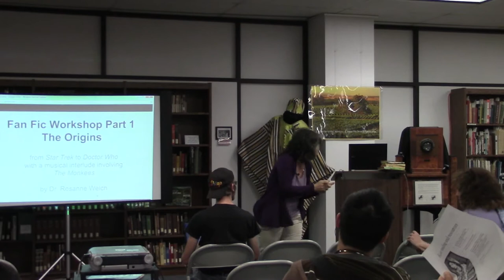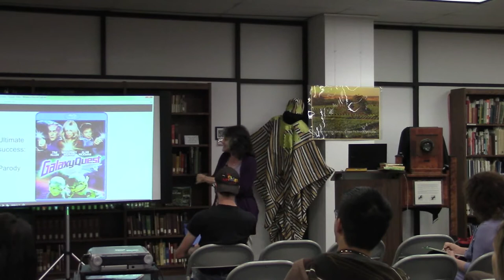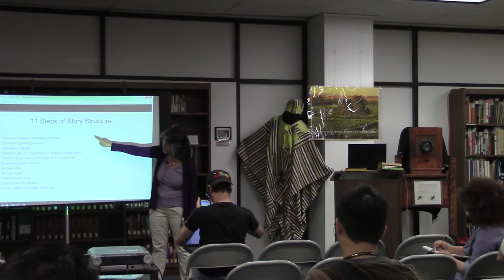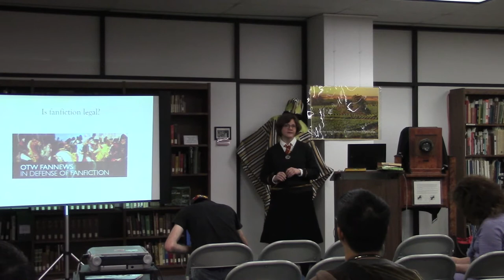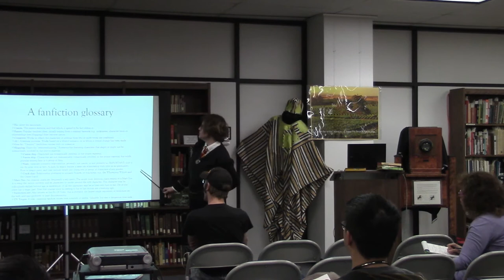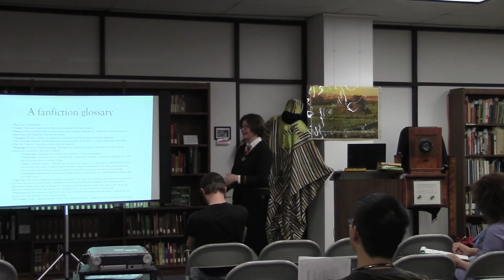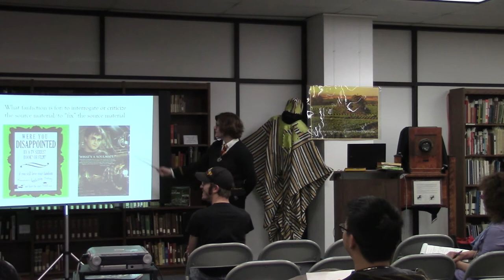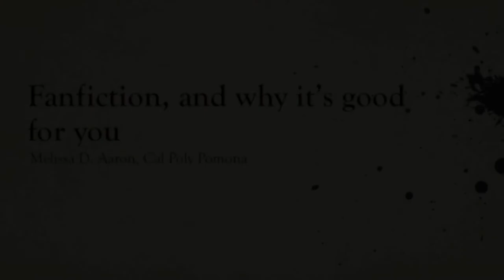Fanfiction Workshop with Dr. Rosanne Welch and Dr. Melissa D. Aaron at Cal Poly Pomona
Known for their popular “Doctor Who” and “Harry Potter” lectures held at the CalPoly Pomona library, Dr. Rosanne Welch and Dr. Melissa Aaron hosted a workshop on writing Fan Fiction in the Special Collections room of the campus library to celebrate April’s National Library Week and the “Unlimited Possibilities @ your library.”

The two professors and professed followers of fan fiction spoke about the history, style and variety of this popular form of writing and then lead the audience with prompts for a few drabbles (flash fan fic of 100 words written in 5 minutes).  Thanks to all who participated and to Special Collections Librarian Natalie Lopez for inviting us!

Saundra Marshak and Myrna Culbreath, Star Trek: The New Voyages

Henry Jenkins. Convergence Culture. NYU Press: New York, 2006. See also his web page, Confessions of an Aca-Fan:

Jamison, Anne. Fic: Why fanfiction is taking over the world. SmartPop: Dallas, TX, 2013. See also her student’s research on Twilight fanfic: and her tumblr:

A fanfiction glossary

* Fic: short for fanfiction.
* Canon: The source material and that which is agreed to be fact within it.
* Fanon: Popular fandom ideas, usually arising from a seminal fanwork: e.g.  nicknames, character traits or relationships (see Shipping.) May become canon.
* Crossover: Works in which the characters or settings from two or more works are combined.
* AU: Alternate universe. Works based on a what-if scenario, or in which a critical change has been made.
* Gen fic: “Generic” fanfiction; stories with no romance.
* Shipping: Short for “relationshipping.” Romance fics featuring characters that might or might not be romantically involved in the source material.
     ** Canon ship: Characters are romantically involved in the source material.
     ** Fanon ship: Characters are not demonstrably romantically involved in the source material, but wildly popular among fans or a group of fans.
     ** Slash: Same-sex romantic relationships, generally not canon, or not provably so. IMPORTANT: slash is not the same thing as porn. A slash fic might feature a same sex relationship with little or no physicality. Porn is simply porn, and may include nearly any characters or group of characters of any gender.
     ** Crack ship: Relationship portrayed is unlikely, bizarre, or ridiculous, e.g., the Whomping Willow and the Giant Squid.
     ** Mary Sue: An original character, frequently a self-insert. The single most defining characteristic of a Mary Sue is to warp the canon universe and its characters to center around the new character. The character may be ridiculously skilled beyond age or experience, or all the characters may be in love with him or her. He or she often has a tragic past. Eyes that change color according to his or her moods are a warning sign.
* Fanfiction.net: Also known as the Pit Of Voles, this is probably the largest single repository of fanfiction on the web, and also probably its least discriminating.
* TV Tropes: A wiki collecting fandom tropes from a variety of media. Valuable, but also a dangerous time sink.